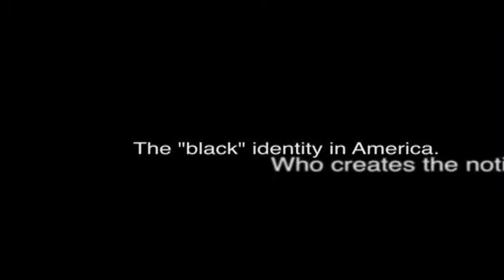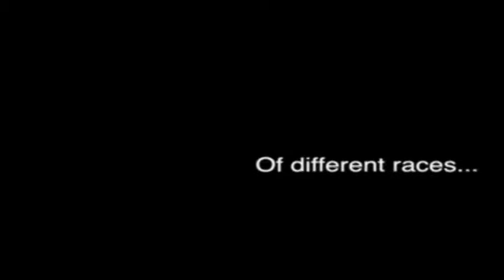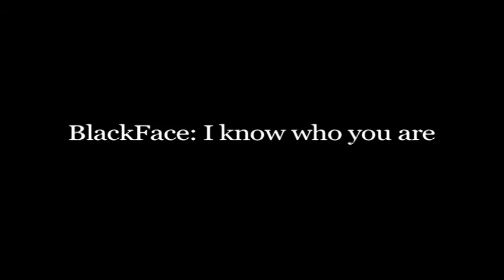BlackFace: I Know Who You Are: Documentary Trailer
The "black" identity in America and who creates the notion.